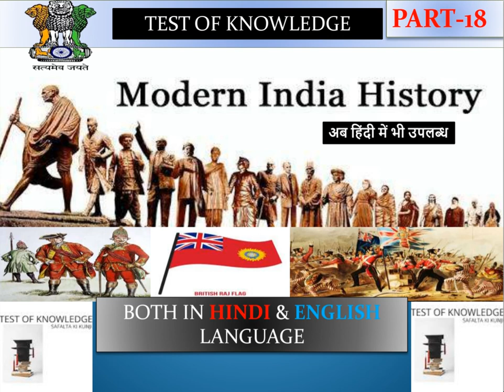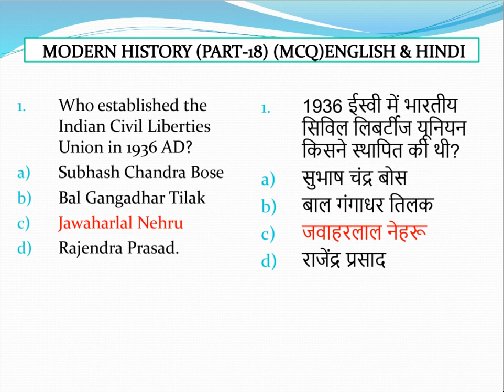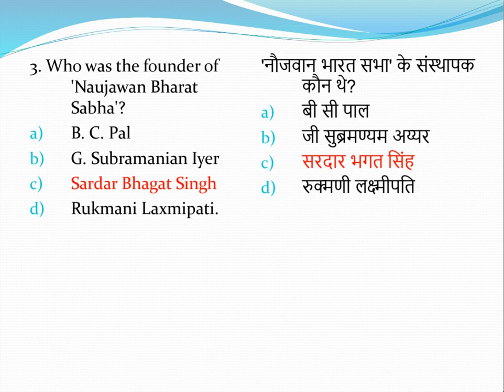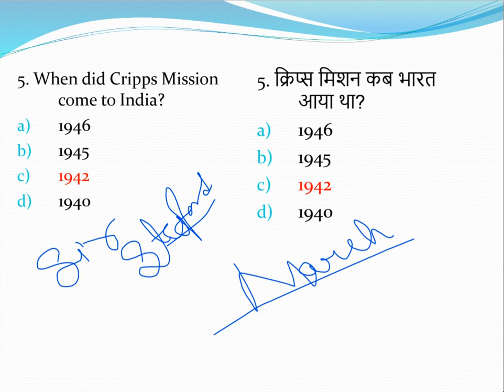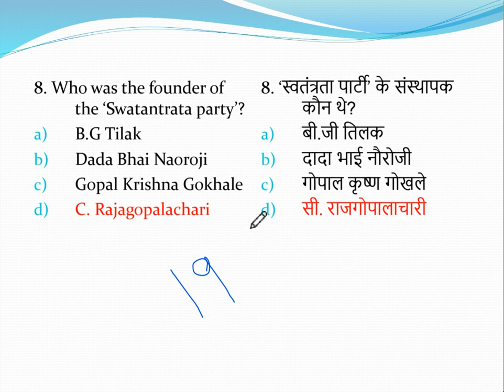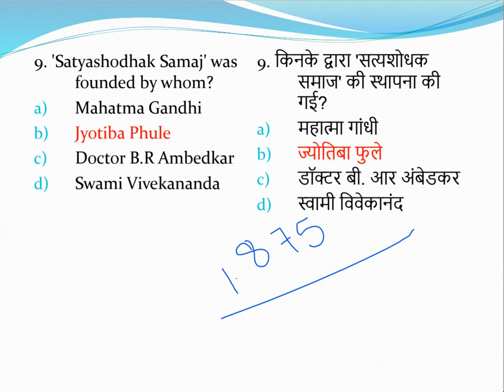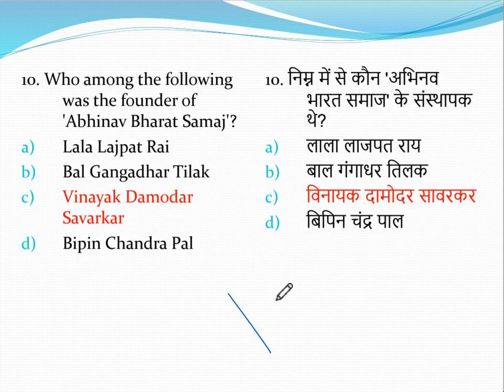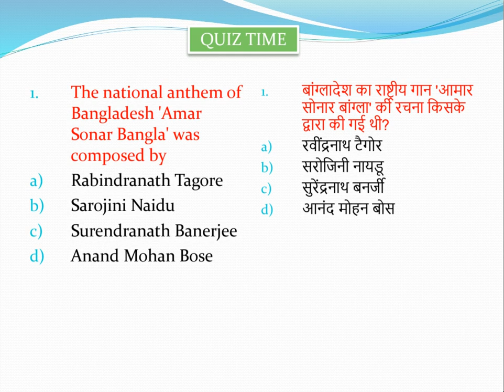MODERN INDIAN HISTORY (PART-18) BY TARUN SIR II UPSC II SSC II BANK II RAILWAY II GROUP D